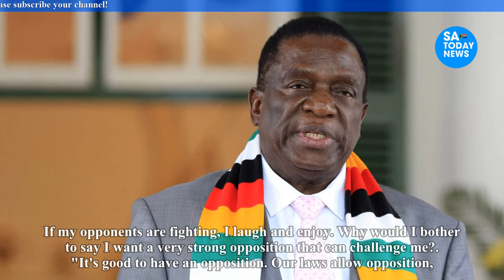Mnangagwa Confesses Distroying Chamisa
mnangagwa,
emmerson mnangagwa,
mnangagwa latest news,
auxillia mnangagwa,
collins mnangagwa,
mnangagwa news,
ed mnangagwa,
sean mnangagwa,
mnangagwa latest,
latest on mnangagwa,
mnangagwa house,